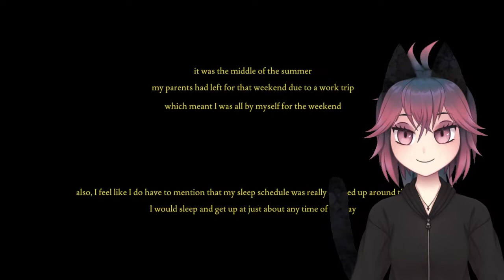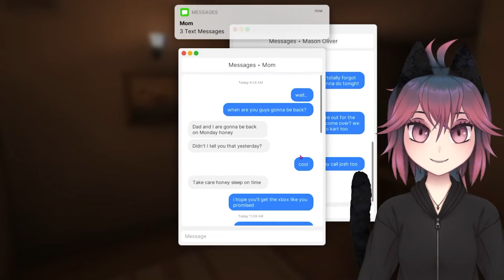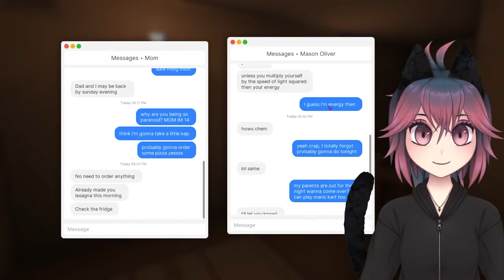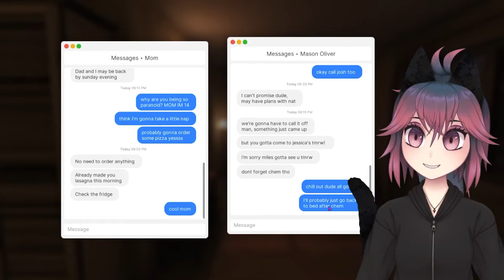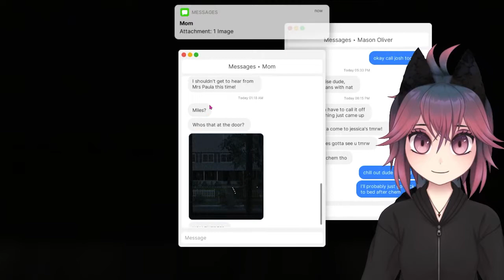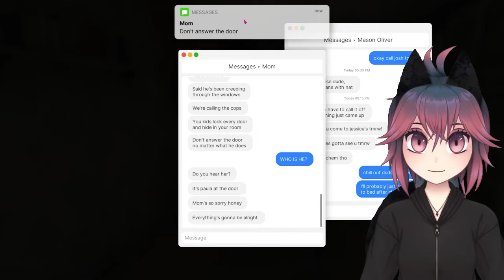HES HIDING IN MY HOUSE | Fears to Fathom : Home Alone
Man creeps into my house AND PAULA TRIES TO SABOTAGE ME WTF PAULA